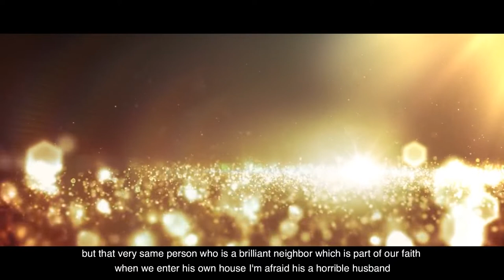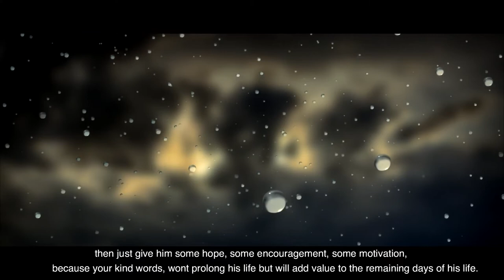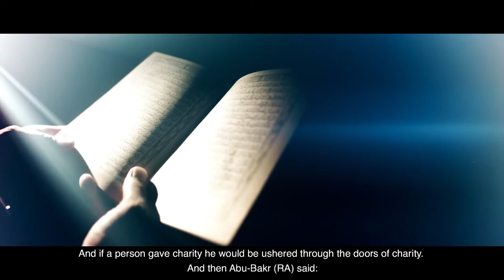Antidote From The Life of Abubakar (RA)